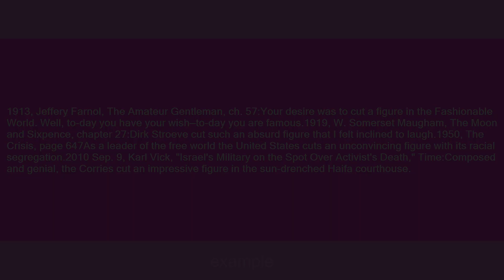cut a figure